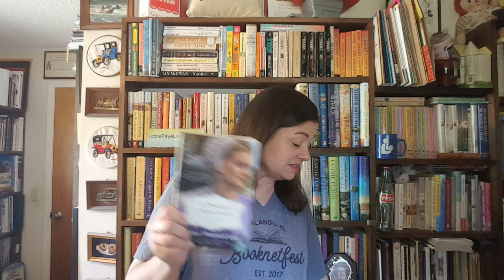Reading Update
Here is a quick update on the books I'm reading for the amishinapril readathon.

Amish in April Readathon goes from April 19-26, 2020

Book mentioned in this video:
A Hearth in Candlewood by Delia Parr (not an Amish book)
Half-Stitched Amish Quilting Club by Wanda E. Brunstetter (what my sister is reading)
The Promise of Palm Grove by Shelley Shepard Gray
A Proposal at Siesta Key by Shelley Shepard Gray
A Wish on Gardenia Street by Shelley Shepard Gray (currently reading)
The Forgotten Recipe by Amy Clipston (I read this last year)
The Courtship Basket by Amy Clipston (currently reading)
The Englisch Daughter by Cindy Woodsmall and Erin Woodsmall (currently reading)
The Cherished Quilt by Amy Clipston (TBR)
The Beloved Hope Chest by Amy Clipston (TBR)
The Fiddler by Beverly Lewis (TBR)
The Storekeeper's Daughter by Wanda E. Brunstetter  (TBR)

Please join my Goodreads Group:
Lizziefaye's Comfy Corner